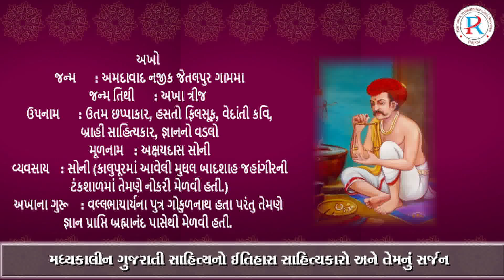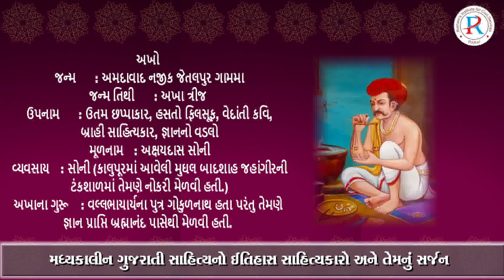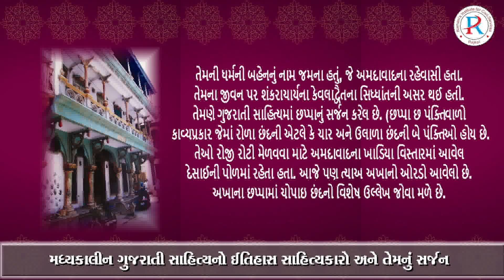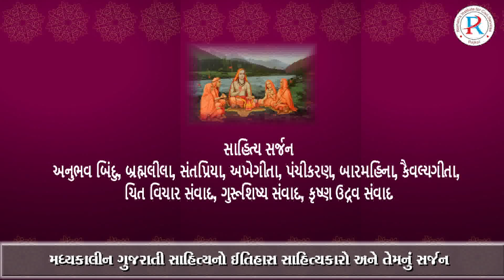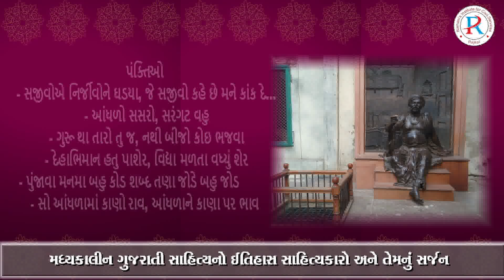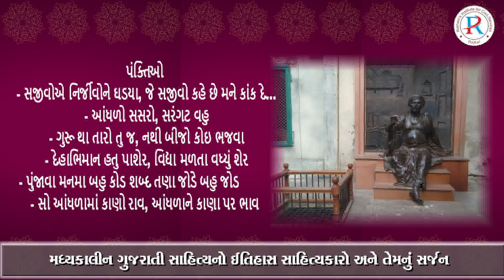GUJARATI SAHITYA AKHA BHAGAT USE FULL FOR UPSC-GPSC CLASS 1-2-3 & ALL COMPETITIVE EXAMS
GUJARATI  LITERATURE  ( UPSC - CSE OPTIONAL SUBJECT ) USEFULL FOR UPSC-GPSC CLASS 1-2-3 & ALL COMPETITIVE EXAMS